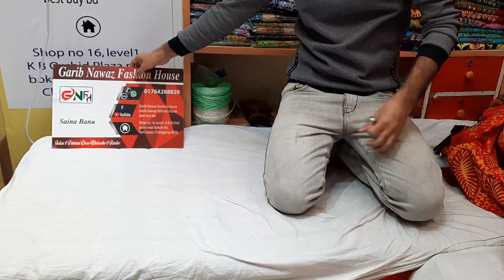রেগুলার পরার জন্য কটন বাটিক থ্রি-পিছ কিনুন /Regular use batik three piece.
রেগুলার পরার জন্য কটন বাটিক থ্রি-পিছ কিনুন চট্টগ্রাম থেকে /Regular use batik three piece.